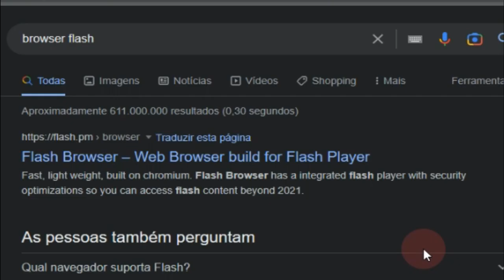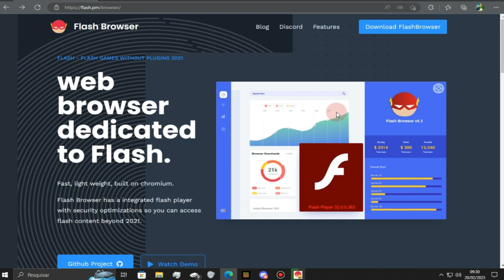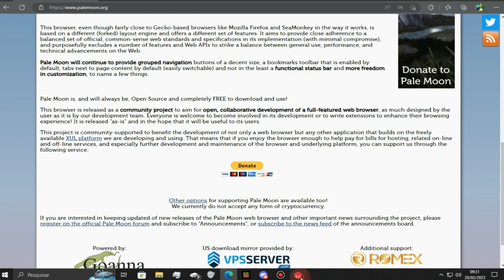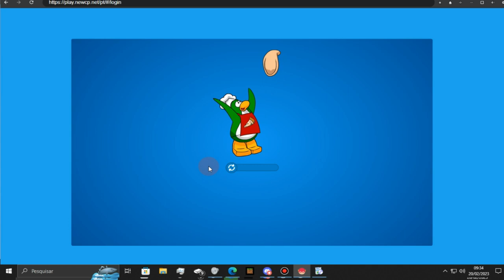Navegador Com Flash Player Para Windows 10 Para Jogar Qualquer Jogo 2024 - New Club Penguin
🚨 ▒▓█▇▆▅▃▂º►
◄º▂▃▅▆▇█▓▒ 🚨